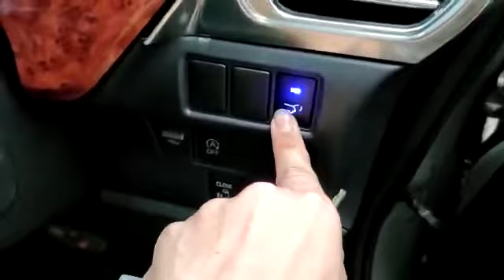Leon Toyota Voxy Noah R80 intelligent electric TailGate Lift power boot power Tail Gate lift system